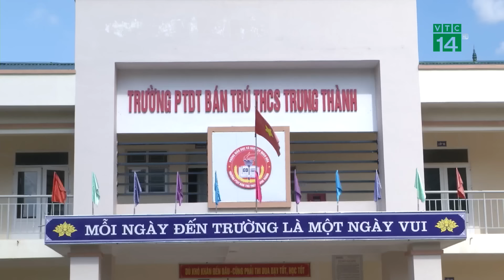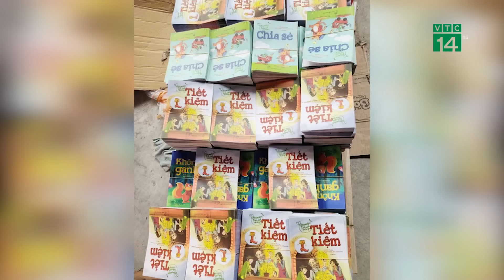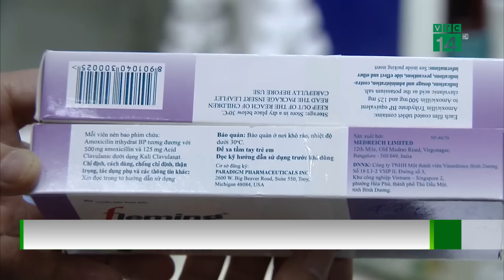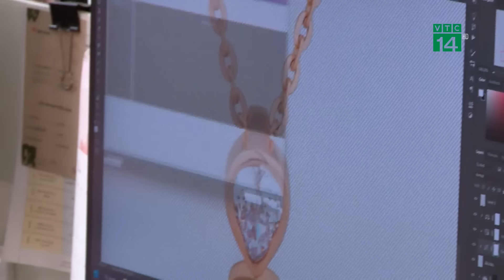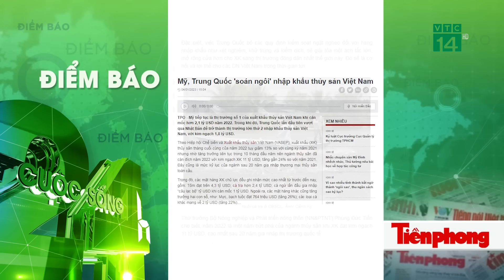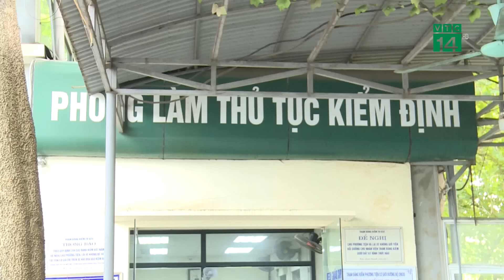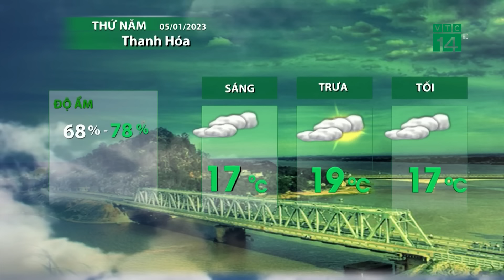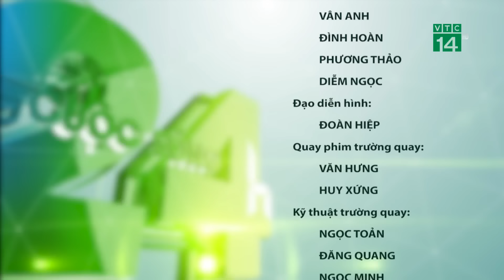Bản tin Cuộc sống 24h ngày 05/01/2023 | VTC14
VTC14 | Mời quý vị theo dõi Bản tin Cuộcsống24h ngày 05/01/2022 của VTC14 với nhiều nội dung đáng chú ý.